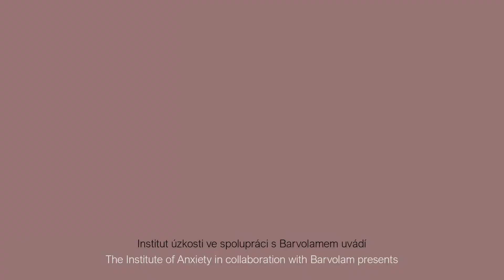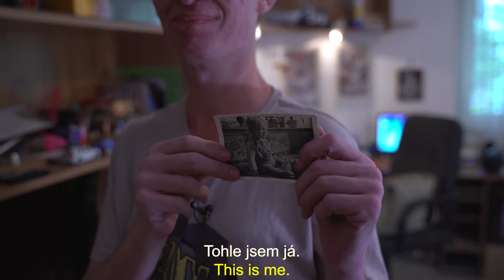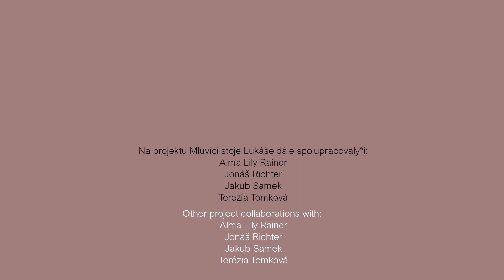Doma s mluvícími stroji Lukáše Palečka. / At home with Talking Machines of Lukáš Paleček's.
Přinášíme videomedailonek zvukového tvůce Lukáše Palečka, které přibližuje jeho uvažování a způsobpráce, kterou dlouhodobě dokumentujeme. První ze série videí o Lukášově tvorbě nás zavede k němu domů.

Mluvící stroje Lukáše Palečka, živý archiv performativních a zvukových děl Lukáše Palečka, vzniká ve spolupráci se spolkem Barvolam, který nabízí podporu neurodiverzním umělkyním a umělcům.

Lukáš Paleček je autorem performancí, v nichž propůjčuje svůj hlas různým věcem a spotřebičům, které tak znovu uvádí do chodu. Zajímají ho staré přístroje, jako jsou pračky Romo a Tatramat nebo rádia a magnetofony značky Tesla. Z nalezených součástek sestavuje svoje vlastní přístroje. Kreslí jejich anatomii pomocí pastelek, fixů nebo propisek na malých formátech, jejichž charakter se podobá spíš rentgenovým snímkům, které přinášejí zprávu o stavu vnitřku těchto strojů.

Lukáš stroje pozoruje, poslouchá, napodobuje a učí se jejich řeč. Rozšiřuje i maže tak svůj vlastní playlist. Stroje mu, zdá se, umožňují obohatit vlastní výrazové prostředky, rozšířit možnosti vlastní řeči: řeč strojů jako by skýtala možnosti přímějšího emocionálního vyjádření a kompenzovala to, v čem může být lidský jazyk limitující. Svoje performance realizuje často nečekaně, v reakci na konkrétní situaci, nápad, impuls. Svoje vystoupení inscenuje jako režisér/choreograf a současně v nich hraje hlavní úlohu. Rozestavuje diváky v prostoru, sugeruje jim konkrétní pozici, roli, kterou mají hrát v dané situaci. Pro Lukáše je podstatné momentální napojení a prožívání, intenzita právě probíhající situace. Je důležité, že pračka pere, že je stroj v chodu a vydává zvuky a přináší tak důkazy o svém fungování.

Lukáš Paleček (nar. 1977) žije a pracuje v Praze. Od roku 2013 vytváří své práce – kresby, objekty a zvukové performance v Ateliéru radostné tvorby v Praze 7 na Letné, tvůrčí dílně, která je zaměřena na podporu tzv. „spontánní tvorby“. Lukáš se účastnil několika skupinových výstav, které Ateliér pořádal, mimo jiné v Kampusu Hybernská, Centru současného umění DOX nebo v galerii NOD. V roce 2019 proběhla jeho samostatná výstava s názvem Romo pračka pere okurky v galerii Jelení v Praze.

Mluvící Stroje Lukáše Palečka: Doma
Dramaturgie: Eva Koťátková
Produkce: Ida Tausch
Kamera a video: Ivan Svoboda (Artyčok TV)
Spolupráce: Alma Lily Rainer, Barvolam, Jonáš Richter, Tereza Tomková
Institut úzkosti, 2022

Projekt je finančně podpořen Magistrátem hl. města Prahy, Ministerstvem kultury ČR a Fondy EHP.

A video documentary about artist Lukáš Paleček, that presents his thinking and way of working, brings us to Lukáš' home. This is the first of the video series about Lukáš' work, which we have been documenting for a long time.

Lukáš Paleček's Talking Machines, a living archive of Lukáš Paleček's performative and sound works, is produced in collaboration with Barvolam, an association that offers support to neurodiverse artists.

Lukáš Paleček is the author of drawings, objects, performances and audio compositions in which he lends his voice to various objects and machines. He is interested in old instruments such as Romo and Tatramat washing machines, or Tesla radios and cassette players. Lukáš collects machines: he finds them or is given them by acquaintances who are aware of his interest.

Lukáš Paleček (born 1977) lives and works in Prague. Since 2013 he has been creating his artworks – drawings, objects and audio performances in the Radostná Tvorba Studio in Letná, Prague 7, a creative studio focusing on support for “spontaneous art”. Lukáš has taken part in several group exhibitions held by the Studio, including at the Kampus Hybernská, the DOX Centre for Contemporary Art or the NOD gallery. In 2019 he held an independent exhibition entitled Romo Washing Machine Washes Cucumbers in the Jelení Gallery, part of the Center for Contemporary Arts Prague.

The project Talking Machines, a living archive of the performative and audio works of Lukáš Paleček, has been systematically documented in collaboration and financial support of the non-profit organization Barvolam, that offers support for neurodiverse artists. Other collaborations on the Talkings Machines project include Ivan Svoboda (Artyčok.TV), Alma Lily Rainer and Jonáš Richter.

Talking Machines of Lukáš Paleček: At Home
Dramaturgy: Eva Koťátková
Production: Ida Tausch
Camera: Ivan Svoboda (Artyčok TV)
Collaborations: Alma Lily Rainer, Barvolam, Jonáš Richter, Tereza Tomková
Institute of Anxiety, 2022

The project is supported by the City Hall and the Ministry of Culture of the Czech Republic and the EEA Grants.